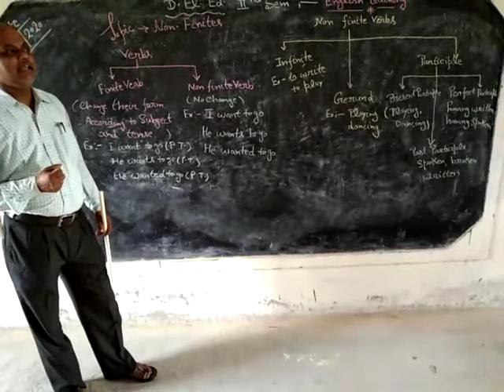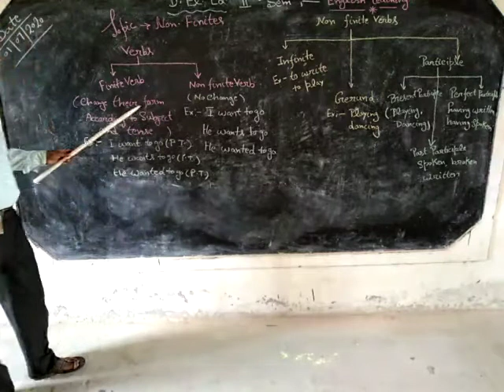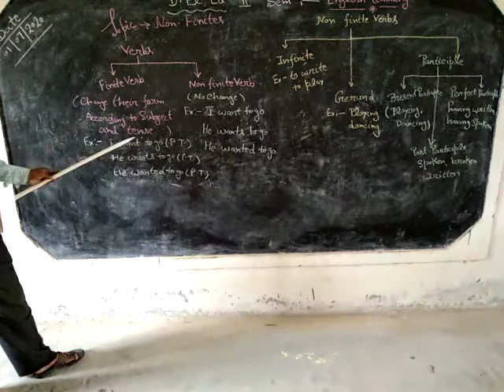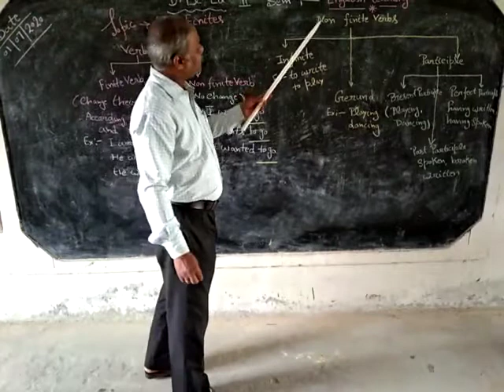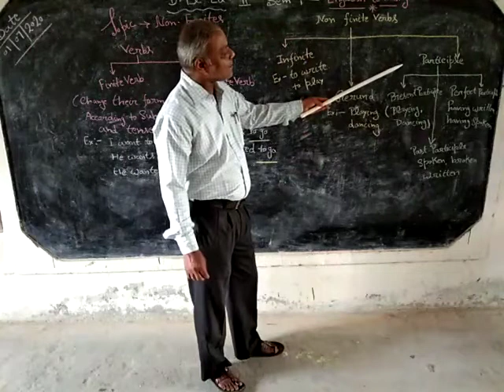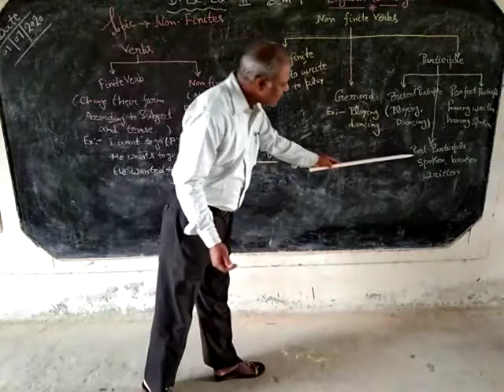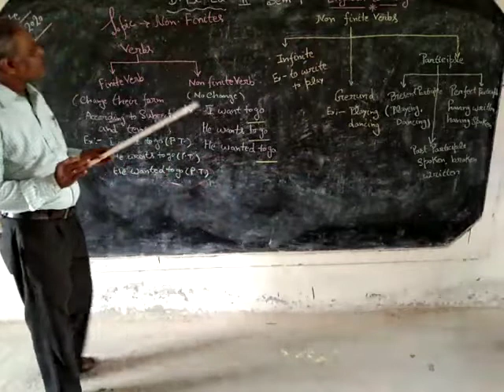Non-finite verbs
By swarn sir